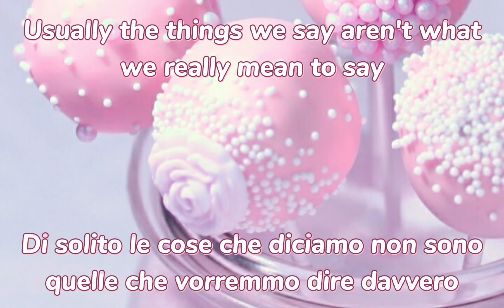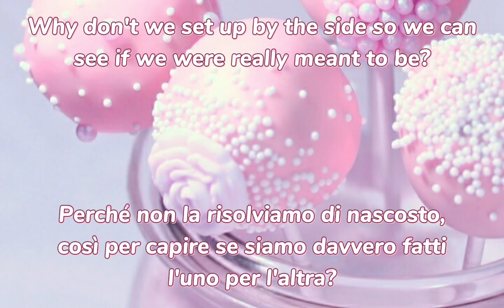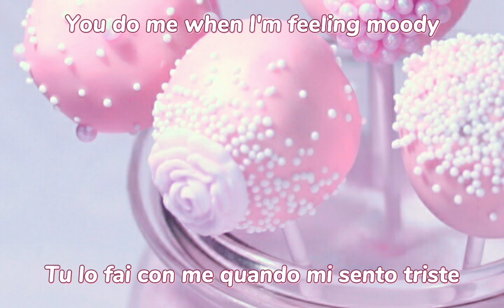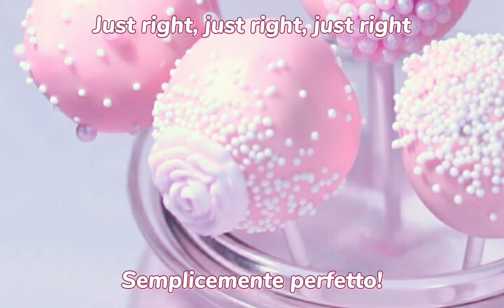• TRADUZIONE • LYRICS • Maye - Moody